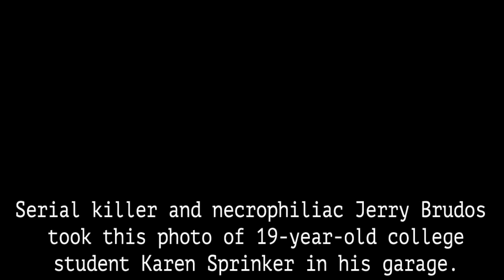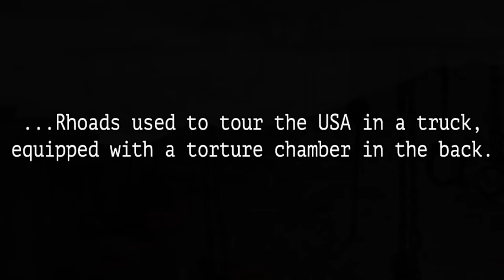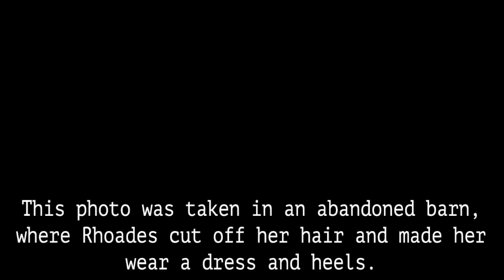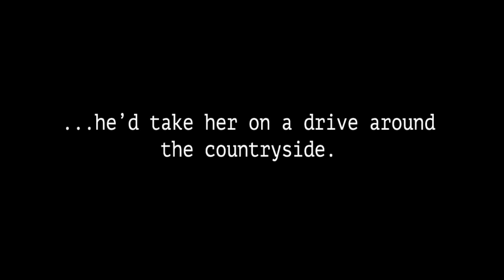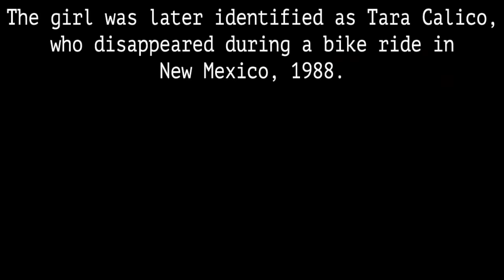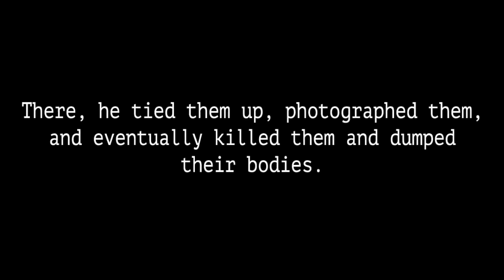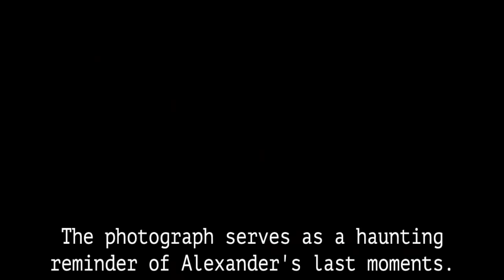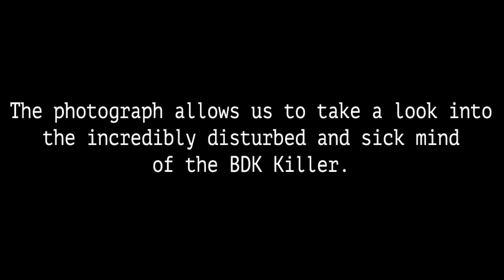10 Photos Taken by Killers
Top 10s counts down the 10 creepiest photos taken by serial killers. From people moments before their fate, to killers dressed in the clothes of their victims. These photos are bound to make anyone cringe.